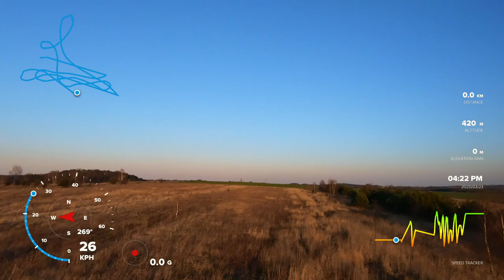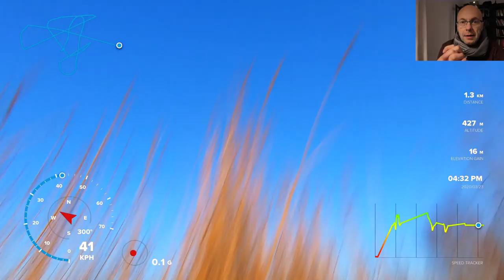Sunset FPV || Każdego Dnia Odważniej